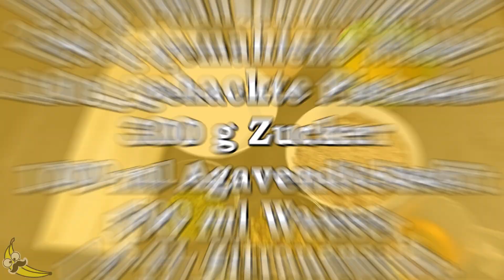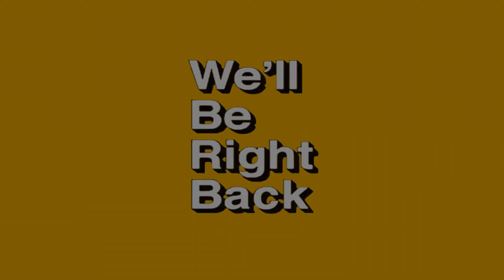Vegane Baklava selber machen [Süße Versuchung]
Hey Leute!
Die süße Versuchung ist vollbracht!! Wir haben vegane Baklava gemacht und sie sind soooo lecker! Man muss in der veganen Ernährung wirklich auf nichts verzichten! Nichtmal auf Baklava :)
Mit ein bisschen Aufwand und Geduld, könnt auch ihr euer Baklava selber machen! Viel Freude mit dem Rezept!
Die Zutaten werden euch während dem Video eingeblendet...

Timestamps:
0:00 Intro & Rezept Beschreibung
0:51 Zutaten & Zubereitung
9:12 Präsentation & Geschmackstest
10:34 Fazit